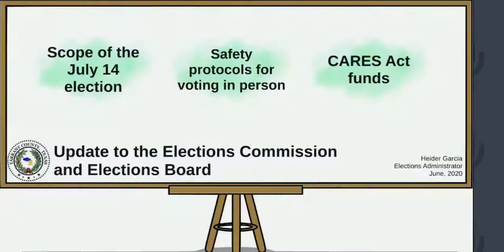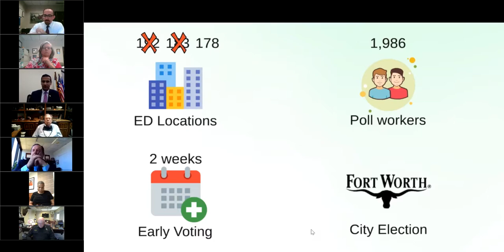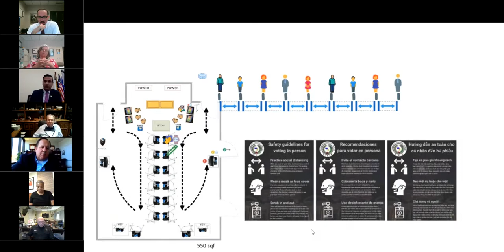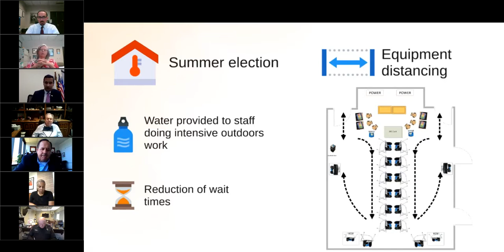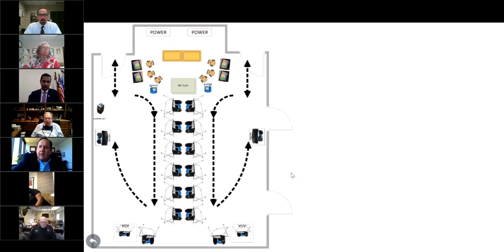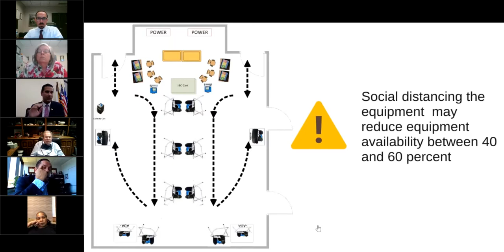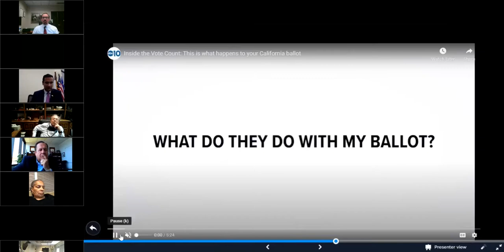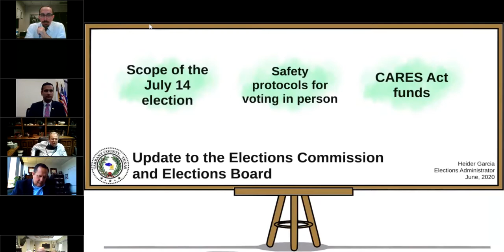2020 06 17 Joint Meeting Ec Eb reduced